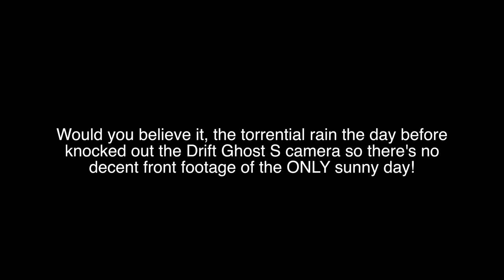A Sub Aqua Tour of Wales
Some highlights from a ChickenStrips tour to Wales earlier in 2016.

It rained... a lot!